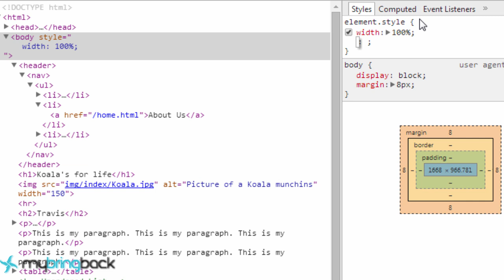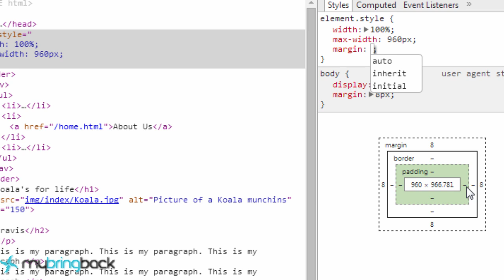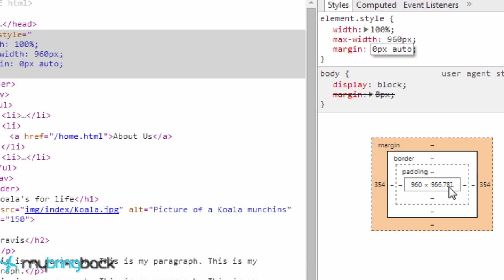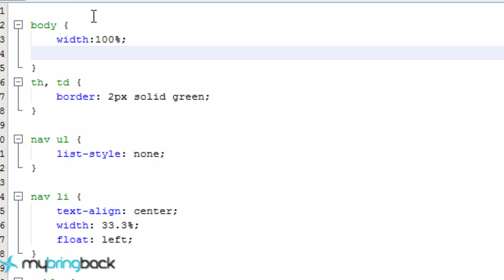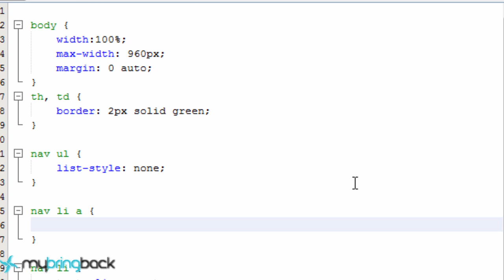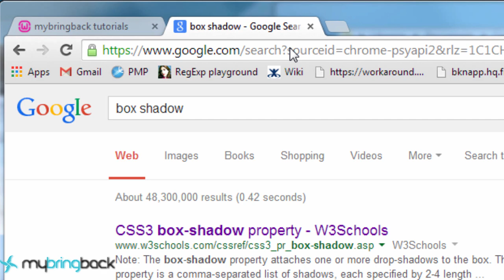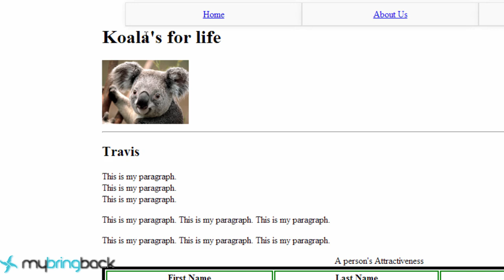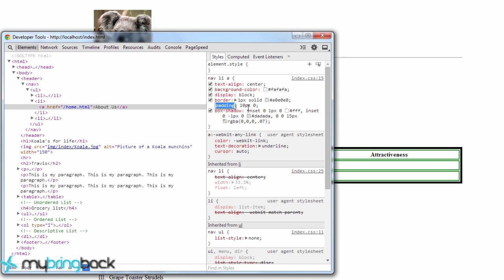HTML and CSS Tutorial 09 : Creating a Navigation bar and Basic CSS